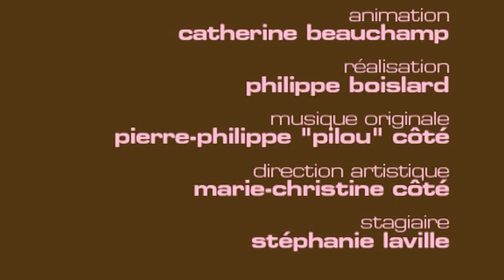Nuit #1 d'Anne Émond avec Catherine De Léan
Nuit #1 est le premier film de la jeune réalisatrice Anne Émond. un film cru,  théâtral, chargé et représentatif de la génération des 25-35 ans.
Le Tapis rose s'entretient avec la réalisatrice ainsi que l'actrice Catherine De Léan.